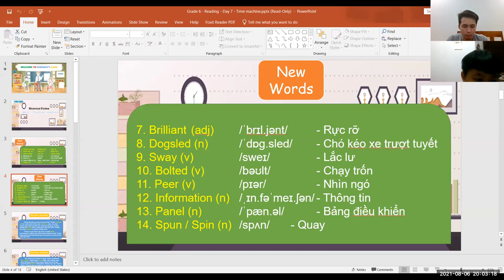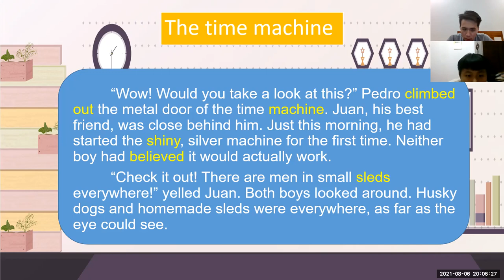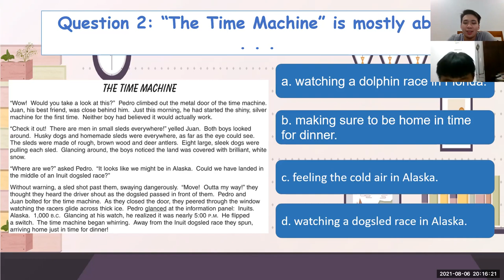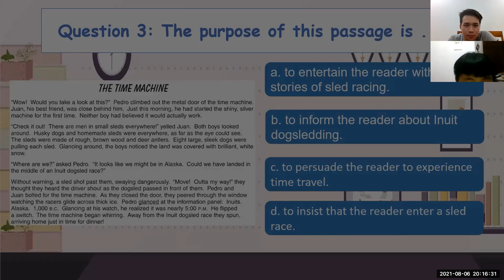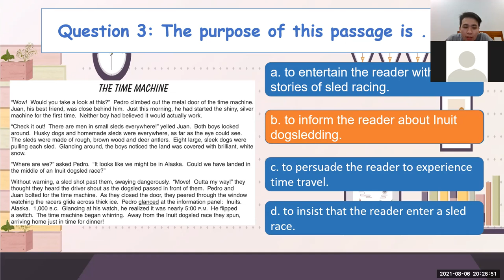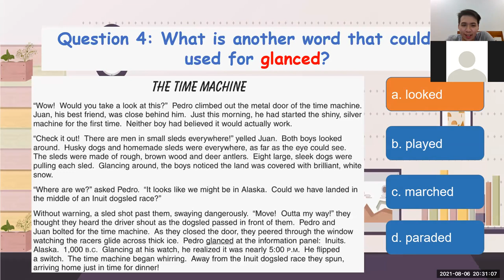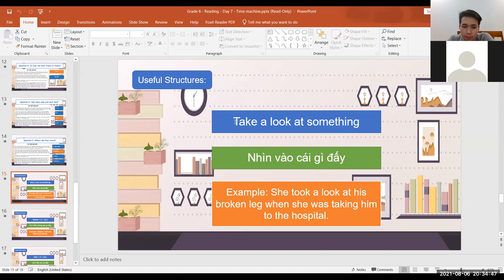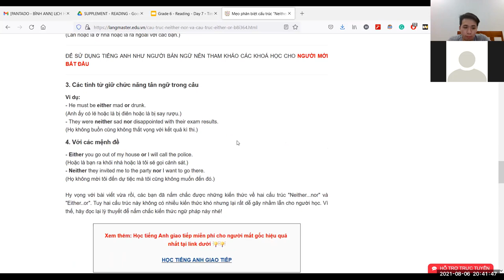PK2106019_6/8/2021_lessons19